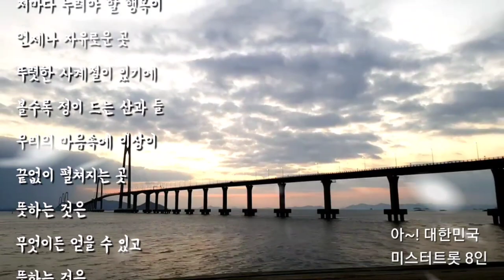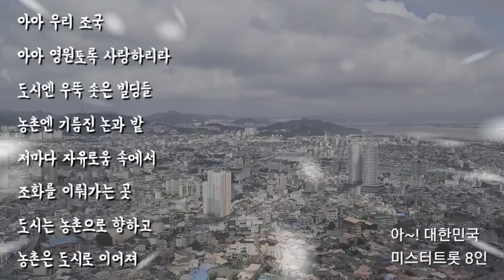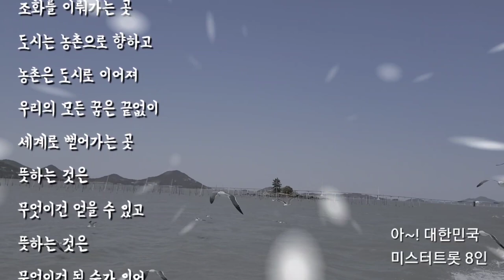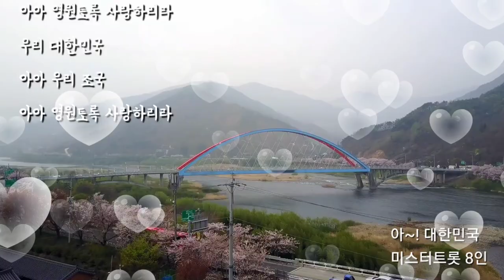[정식음원]💕 아~!! 대한민국 💕 임영웅 외7인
하늘엔 조각구름 떠있고
강물엔 유람선이 떠있고
저마다 누려야 할 행복이
언제나 자유로운 곳
뚜렷한 사계절이 있기에
볼수록 정이 드는 산과 들
우리의 마음속에 이상이
끝없이 펼쳐지는 곳
뜻하는 것은
무엇이든 얻을 수 있고
뜻하는 것은
무엇이건 될 수가 있어
이렇게 우린
은혜로운 이 땅을 위해
이렇게 우린
이 강산을 노래 부르네
아아 우리 대한민국
아아 우리 조국
아아 영원토록 사랑하리라
우리 대한민국
아아 우리 조국
도시엔 우뚝 솟은 빌딩들
농촌엔 기름진 논과 밭
저마다 자유로움 속에서
조화를 이뤄가는 곳
도시는 농촌으로 향하고
농촌은 도시로 이어져
우리의 모든 꿈은 끝없이
세계로 뻗어가는 곳
뜻하는 것은
무엇이건 얻을 수 있고
뜻하는 것은
이렇게 우린
이렇게 우린
아아 우리 조국
우리 대한민국
아아 우리 조국